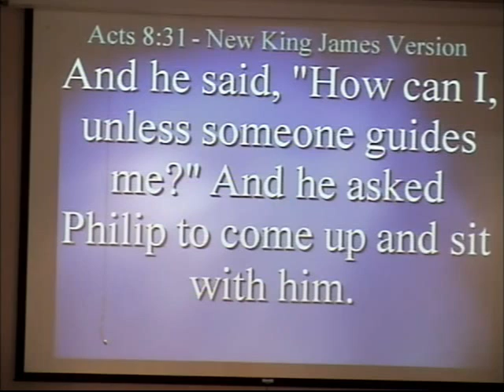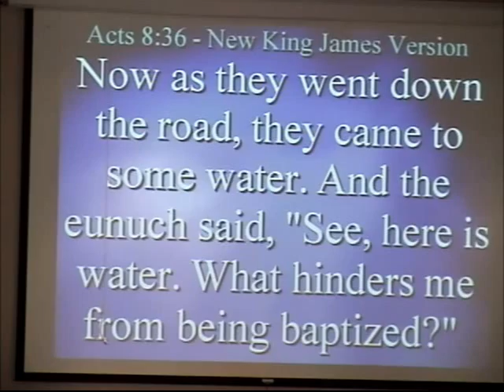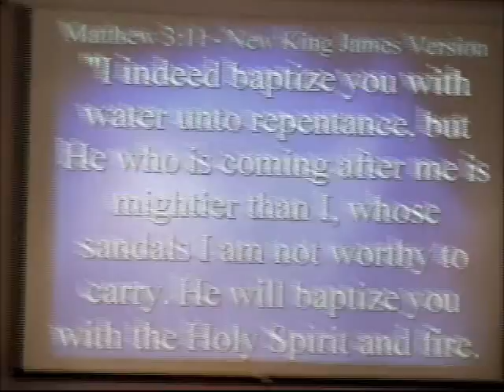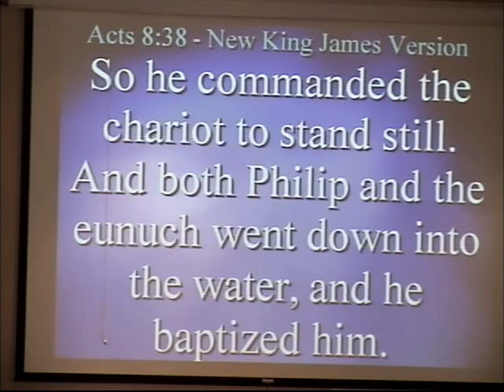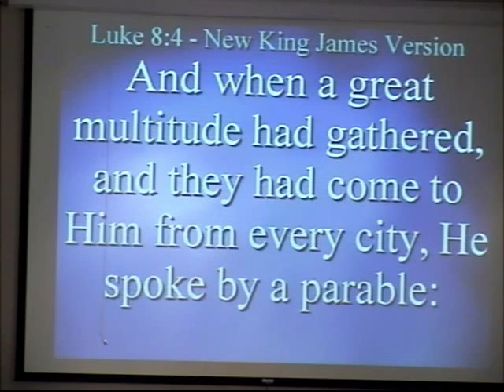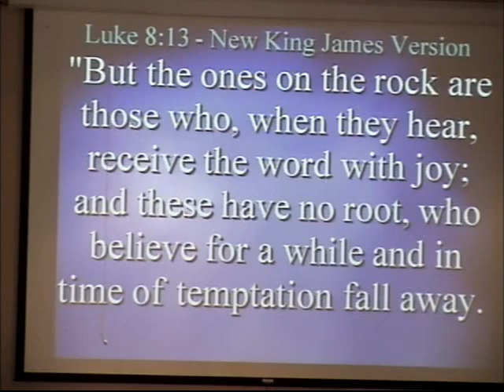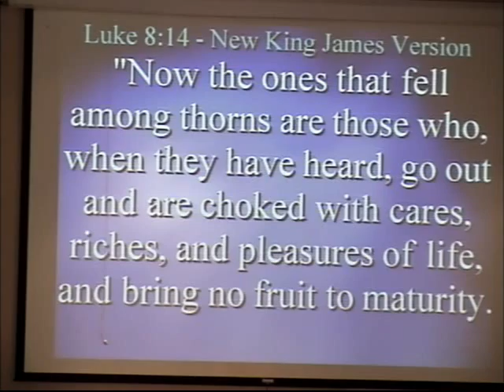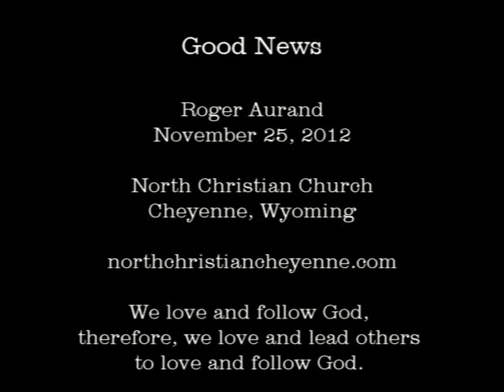Good News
Roger AurandNorth Christian Curch
Cheyenne, Wyomingnorthchristiancheyenne.comWe love and follow God, therefore, we love and lead others to love and follow God.